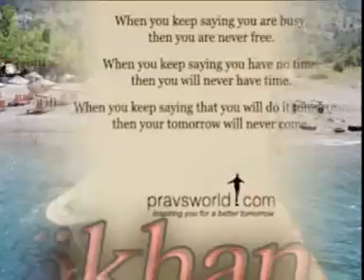Gökhan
Gökhan Nergiz. fotomehmet.
Kurtalan